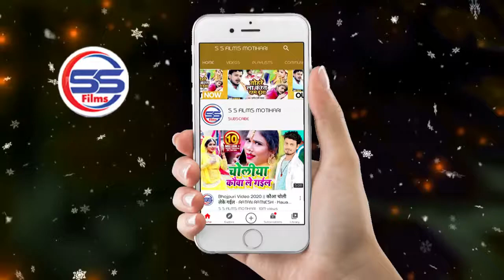Jhijhiya song 2020